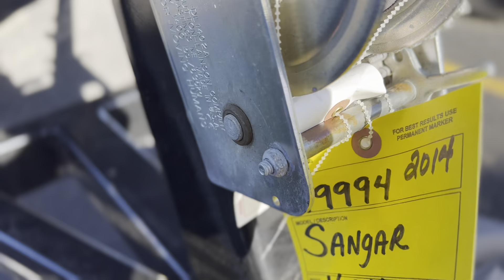19994 2014 SANGER V215 BLK RED